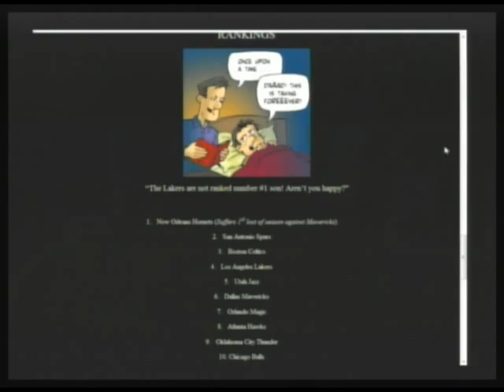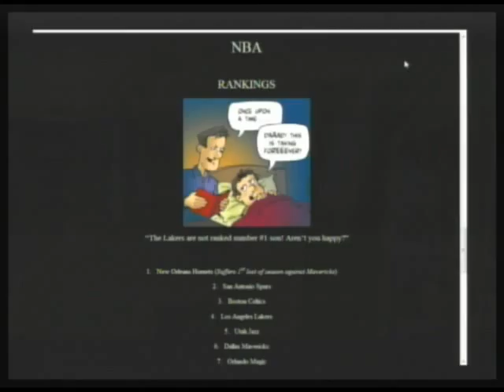Vick Dominates, Beatles On iTunes, Mo' Bad News Politics (7/10)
Morning Coffee with Mario Talk Show Series. OK, so it's a bunch of bad news out there today, let's just try to put a positive spin on it. Here we go... Prince William and Kate Middleton have announced their engagement, the Beatles and iTunes FINALLY agree to terms, bars are going to get louder as cities pass new laws, Haiti stuggles with cholera outbreak, the financial gap in the US is widening, Michael Vick has the most dominating performance in NFL history, and we wonder if career politicians like Charlie Rangel are serving us or them? Come on down! (11-16-10) PART 7 of 10 -- THIS IS A PARTIAL EPISODE